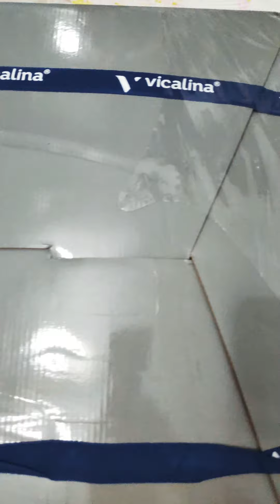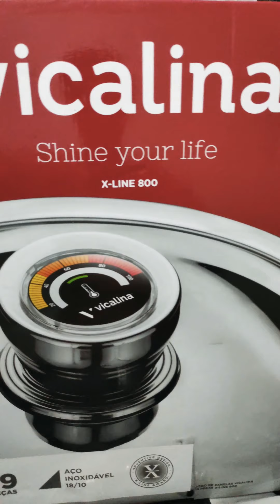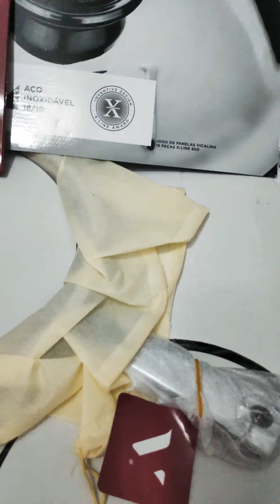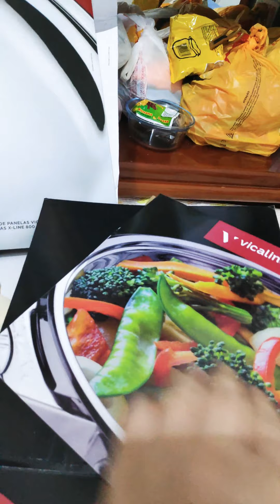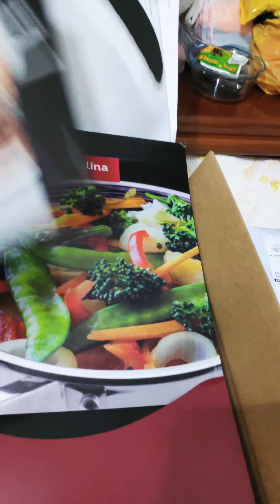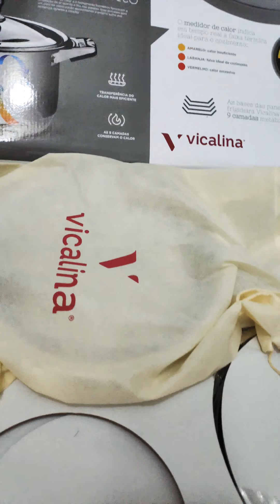🏠 Panelas de Aço Cirúrgico | Vicalina Brasil | Modelo X-Line 800 | Aço Inox ( Parte1)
Vídeo de Comprinhas para o Lar 🏠

Foi feito com muito amor e carinho💓

⚠️ ALERTA IMPORTANTE:
✓ Para que o YouTube entenda que vcs gostaram do vídeo e comece a recomenda-lo,preciso da ajuda de vcs😄
✓ CLICANDO EM GOSTEI👍(LIKE)

✓ COMENTANDO OS VÍDEOS

Hoje venho mostrar pra vcs o meu Jogo de Panelas em Aço Inox Nível Cirúrgico da marca Vicalina Brasil,modelo X-Line 800 (último modelo).
Comprei no Mercado Livre por R$ 543,00 dividido em 12 vezes sem juros.
(Mesmo valor que o site da empresa).
Estou gostando muito das panelas até agora,estão super aprovadas,mais como toda panela em Inox,mancha um pouco e depois que vai lavando ela volta ao normal.
Eu sempre quis ter um Jogo de Panelas em Aço Inox Cirúrgico,depois de muita pesquisa,descobri que era o melhor material de panela e que não fazia mal pra saúde,pois é o mesmo material usado em procedimento cirúrgicos.
Realizei esse sonho e estou muito satisfeita,recomendo com toda certeza.
Espero poder ajudar a esclarecer as dúvidas de vcs com a minha opinião de uso das panelas.

Muito obrigado a todos e fiquem com DEUS🙌🙏🌹

Equipamento do Canal:
✓ Smartphone PocophoneF1

✓ Video.Guru

Música das Fotos:
✓ Músico: InShot

Home Shopping Video 🏠

 Hello Dear and Dear🤩
 It was made with love and affection car❤️

  ⚠️ IMPORTANT ALERT:
 ✓ In order for YouTube to understand that you liked the video and start recommending it, I need your help😄
 ✓ CLICKING LIKE

 ✓ Commenting on the videos

 ✓ SHARING SOCIAL NETWORKS AND WHATSAPP WITH FRIENDS AND FAMILY

 ✓🔔 ACTIVATE THE BELL TO RECEIVE NEW VIDEOS

 Today I come to show you my Surgical Stainless Steel Cookware Set by Vicalina Brazil x-line 800.
 I bought at Mercado Livre for R $ 543.00 divided in 12 times without interest.
 (Same value as company website).
 I am really enjoying the pans so far, they are super approved, more like every stainless steel pan, it stains a little and after washing it back to normal.
 I always wanted to have a Surgical Steel Cookware Set, after a lot of research, I found that it was the best cookware material and that it was not bad for your health because it is the same material used in surgery.
 I realized this dream and I am very satisfied, I recommend it for sure.
 I hope I can help clarify your doubts with my opinion of using the pans.

 Thank you very much everyone and stay with GOD🙌🙏🌹

 Channel Equipment:
 ✓ PocophoneF1 Smartphone

 Music Video and Photo Editor:
 ✓ Video.Guru

 Photo Music:
 ✓ Musician: InShot